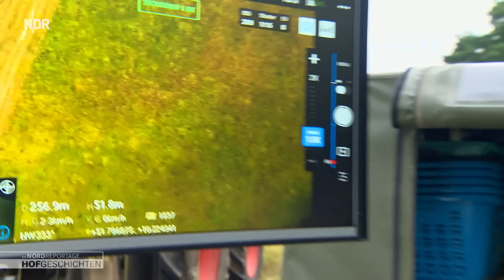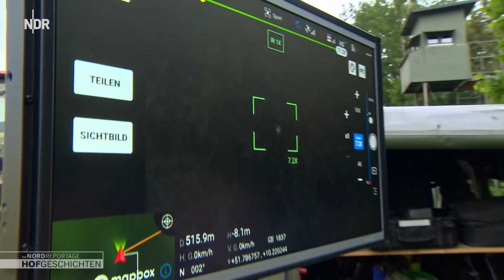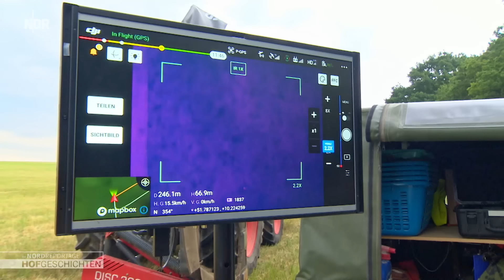Landwirte holen zuerst die Rehkitze aus dem Gras | Hofgeschichten: Leben auf dem Land (237) | NDR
Rehkitzrettung im Harzer Vorland. Biobauer Johannes Bercht will zwei Grünflächen mähen. Vorher möchte er aber sichergehen, dass kein Kitz mehr im Feld liegt. Zusammen mit der Rehkitzrettung Goslar lassen sie eine Drohne steigen, um die Kitze per Wärmebildkamera aufzuspüren.

Im niedersächsischen Kölau hat Putenbäuerin Christine Bremer einem Huhn bereits sechs Putenküken zur Aufzucht untergeschoben. Aber sie hat noch 20 weitere Küken, die im Brutschrank auf eine Amme warten. Doch dafür ist längst nicht jedes Tier geeignet.

Auf Hof Berg in Schleswig-Holstein ist Meike Teschemacher auf Kräutersuche. Denn wenn sie Spitzwegerich, Sauerampfer und Co. nachweisen kann, gibt es Geld von der EU, die damit die Vielfalt auf dem Grünland fördern will. Es wächst eine Menge auf der Wiese. Aber wird Meike auch genug unterschiedliche Pflanzen finden, damit es mit der Förderung klappt?

Im Hamburger Stadtteil Ochsenwerder ist der Kohlrabi reif. 1200 Kohlrabi wollen die Sannmanns in ihrer Gärtnerei an diesem Tag ernten, und zwar mit tatkräftiger Unterstützung der Saisonkräfte. Der Schnitt: eine Philosophie für sich. Die einen nehmen lieber das Messer, die anderen die Schere. Und dann: Läusealarm beim Dill.